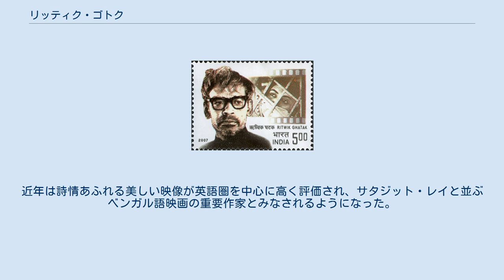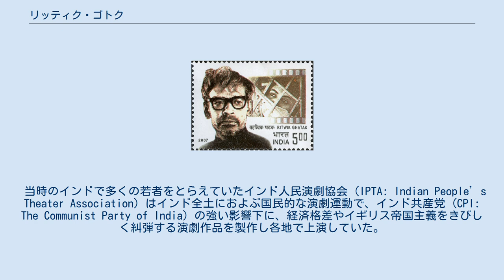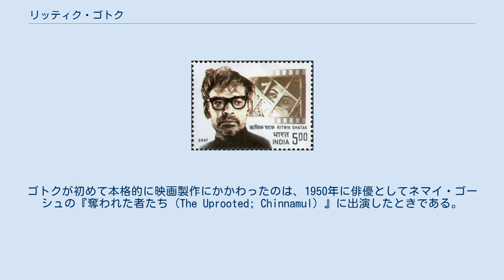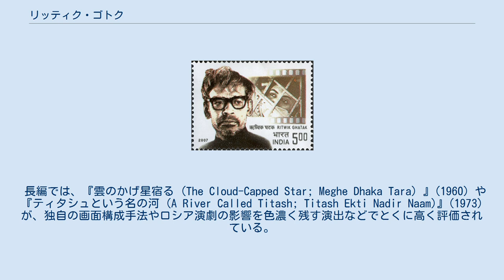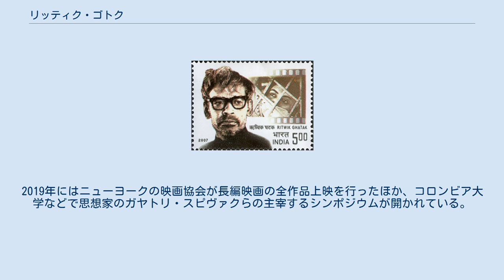リッティク・ゴトク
リッティク・ゴトク（またはリトウィック・ガタク　Ritwik Ghatak, 1925年11月4日 - 1976年2月6日）はインドの映画監督。
生地ベンガル地方の文化を題材としたイデオロギー色の強い作品で知られる。
近年は詩情あふれる美しい映像が英語圏を中心に高く評価され、サタジット・レイと並ぶベンガル語映画の重要作家とみなされるようになった。
小説家・劇作家としても多くの作品を残した。
 ゴトクの肖像を載せたインドの切手（2007年）。
背景の画像は映画『雲のかげ星宿る』。
 ゴトクは1925年、現バングラデシュのダッカに生まれ、青年期の大半を東ベンガルで過ごした。
1943年のベンガル大飢饉、そして1947年のバングラデシュ分離独立を機にコルコタへ移住し、ここでまず演劇と深く関わるようになった。
 当時のインドで多くの若者をとらえていたインド人民演劇協会 (IPTA: Indian People’s Theater Association) はインド全土におよぶ国民的な演劇運動で、インド共産党 (CPI: The Communist Party of India) の強い影響下に、経済格差やイギリス帝国主義をきびしく糾弾する演劇作品を製作し各地で上演していた。
1948年、ゴトクはコルコタにある演劇協会の西ベンガル州支部に製作スタッフ・俳優として参加後、やがて自作を上演するようになる。
また演出家としてゴーゴリなどロシアの戯曲をおもに手がけ、このときスタニスラフスキー・システムとブレヒトの演劇手法を深く研究したと言われる。
 同時に、このころのインドでは国民に対する啓発手法として映画も大きな注目を集めており、ゴトクも演劇協会を通じて知り合った映画監督志願者たちとグループを組織して各国の映画を上映・議論するようになった。
ゴトクが初めて本格的に映画製作にかかわったのは、1950年に俳優としてネマイ・ゴーシュの『奪われた者たち (The Uprooted; Chinnamul) 』に出演したときである。
この作品はベンガル語映画では最初期のリアリズム作品で、バングラデシュの分離独立を機にコルコタへ移住する東ベンガル地方の農民たちが描かれている。
製作は演劇協会の全面的支援を受けてコルコタの駅をロケ地に使用し、現地の農民を俳優として作品に登場させている。
 1952年、コルコタをはじめとする国内4都市でインド初の国際映画祭が開催され、これがゴトクやサタジット・レイなどベンガル語の若い監督志願者にとって大きな転機となった。
映画祭ではデ・シーカ『自転車泥棒』や黒澤明『羅生門』などが初めてインドの観客に公開され、緊密な物語構成や映像のリアリズムが巨大な衝撃を与えたと言われる。
 インドで映画というメディアへの注目が映画祭でさらに高まったことに後押しされ、ゴトクは1952年に初の長編映画『市民』(The Citizen; Nagarik) を製作する。
この作品でゴトクの関心は生地ベンガル地方で暮らす人々の文化的アイデンティティに集中しており、それがイギリスの植民地支配、つづいて独立戦争によって激しく動揺するさまをリアリズムの手法でつぶさに描いている。
 以後、ゴトクは俳優としても活動をつづけ、インドにおけるベンガル文化の解説者としてさまざまなメディアに寄稿するようになってゆく。
 1960年代にはアルコール依存症に苦しみ、1976年死去。
生涯に長編8本、ドキュメンタリー10本の作品を残した。
 ゴトクの映画作品の多くは、コルコタ大都市圏で暮らす中産階級の文化的葛藤やインド社会の変化を主題とするメロドラマで、そこに鋭い政治的風刺が織り込まれている点に大きな特徴がある。
現在ゴトクは、インド映画の多くを占めるボリウッド・スタイルの娯楽映画とは一線を画する芸術性の高い作品をつくる作家として、サタジット・レイと並ぶ重要監督とみなされている。
 長編では、『雲のかげ星宿る (The Cloud-Capped Star; Meghe Dhaka Tara) 』(1960) や『ティタシュという名の河 (A River Called Titash; Titash Ekti Nadir Naam)』(1973) が、独自の画面構成手法やロシア演劇の影響を色濃く残す演出...